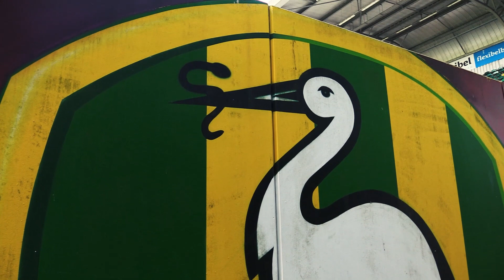Wij keren terug!